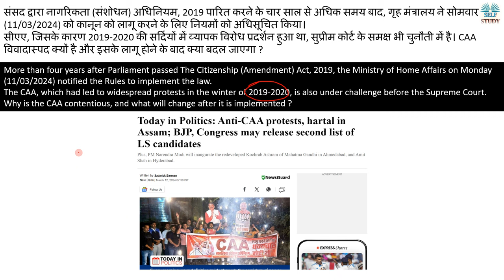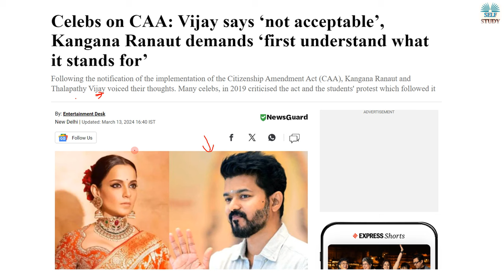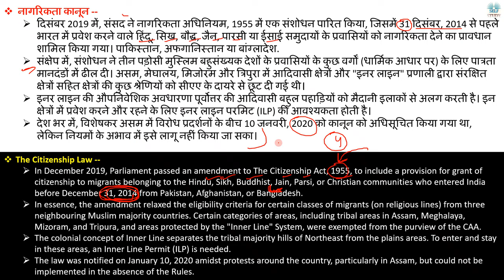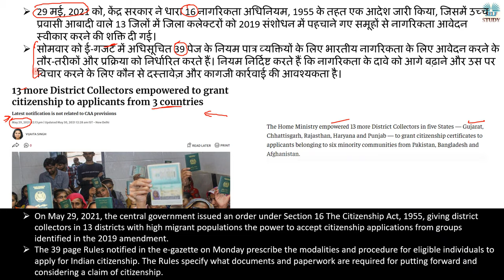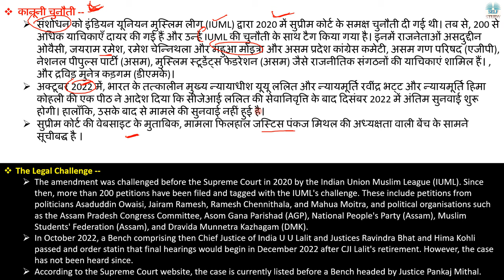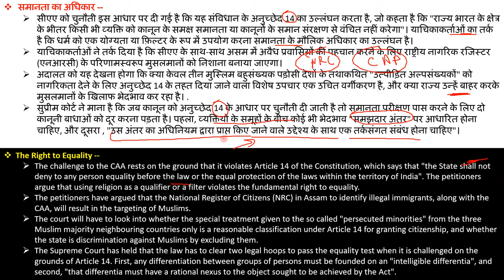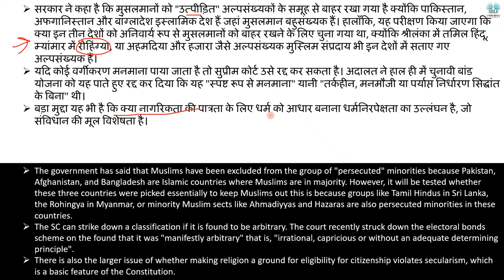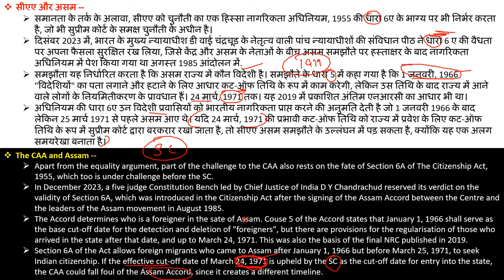CAA का फिर से क्यों हो रहा है विरोध | Issues in the Legal challenge to the Citizenship Amendment Act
More than four years after Parliament passed The Citizenship (Amendment) Act, 2019, the Ministry of Home Affairs on Monday (11/03/2024) notified the Rules to implement the law.
The CAA, which had led to widespread protests in the winter of 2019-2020, is also under challenge before the Supreme Court. Why is the CAA contentious, and what will change after it is implemented ?
संसद द्वारा नागरिकता (संशोधन) अधिनियम, 2019 पारित करने के चार साल से अधिक समय बाद, गृह मंत्रालय ने सोमवार (11/03/2024) को कानून को लागू करने के लिए नियमों को अधिसूचित किया।
सीएए, जिसके कारण 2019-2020 की सर्दियों में व्यापक विरोध प्रदर्शन हुआ था, सुप्रीम कोर्ट के समक्ष भी चुनौती में है। CAA विवादास्पद क्यों है और इसके लागू होने के बाद क्या बदल जाएगा ?

CAA का फिर से क्यों हो रहा है विरोध | Issues in the Legal challenge to the Citizenship Amendment Act Explained by Ajay Kalera,
What is Assam Accord Explained in Hindi,
Legal Challenge to CAA,
What is citizenship amendment act 2019,
How to get citizenship under CAA,
How to apply indian citizenship through CAA,
Can Supreme Court struck down CAA,
Why Assam protesting against CAA,
Thalapathy Vijay Against CAA,
Citizenship amendment rule 2014 Explained in Hindi,
Procedure of CAA,